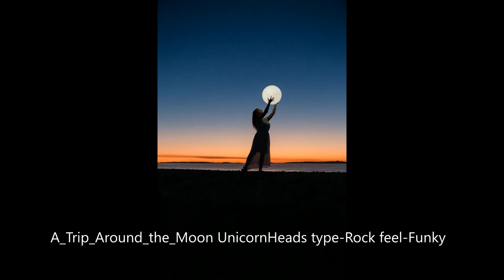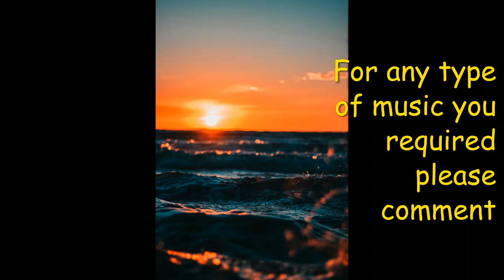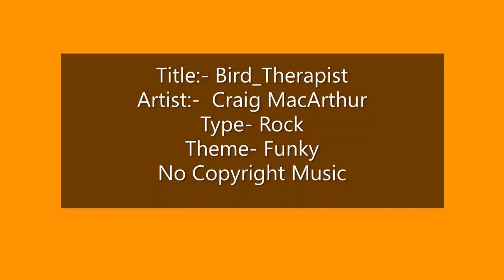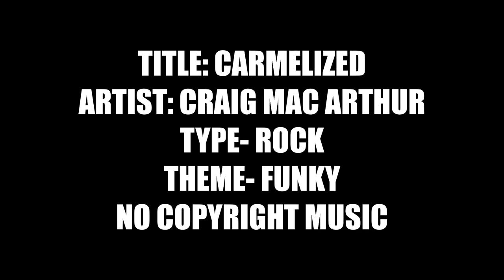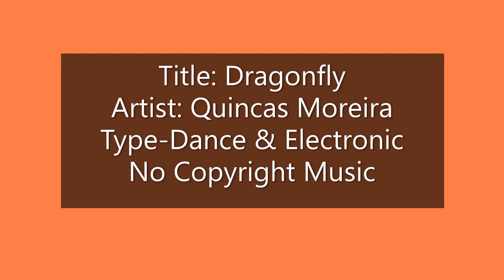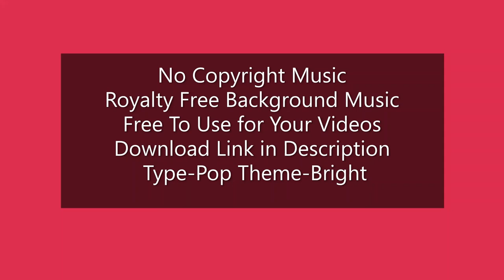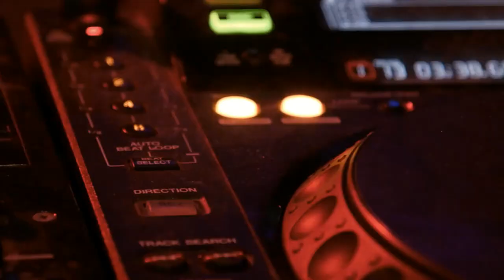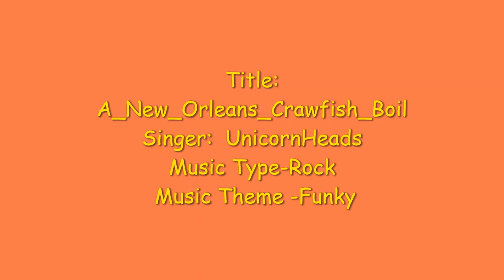NO Copyright Music Mix |36 Tracks Royalty Free Music,free music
Creative Common License Please download video and USE the track of your choice.
OR
You can comment for the download link.